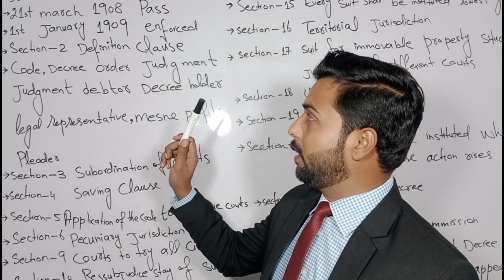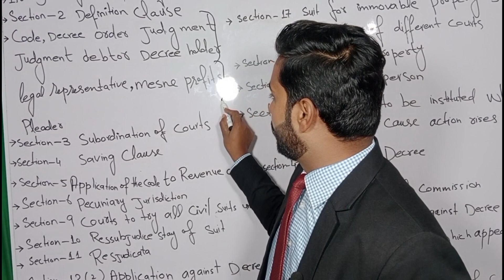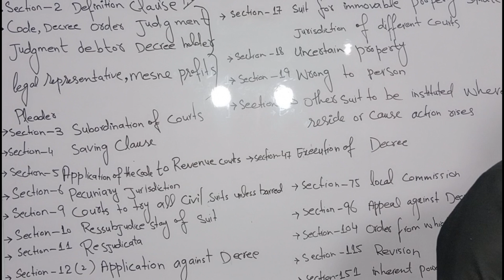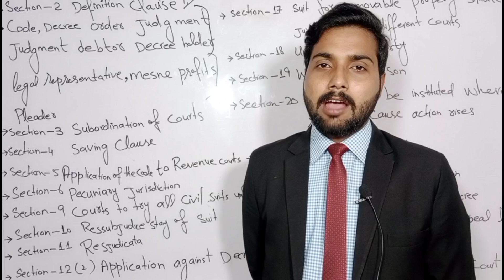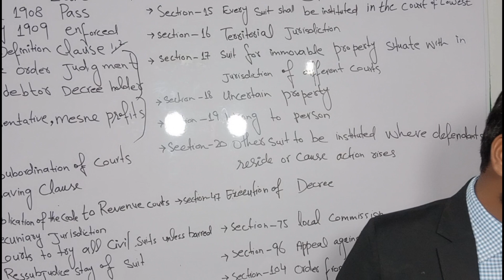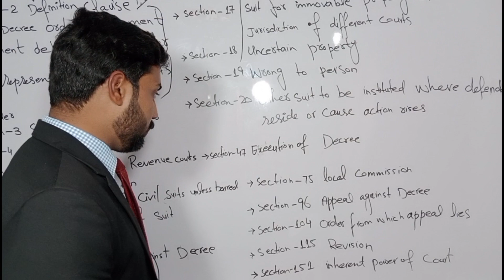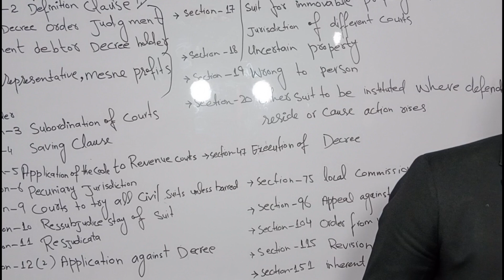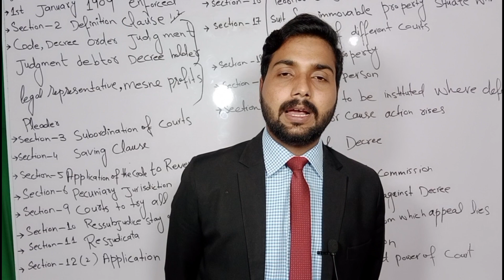LAW GAT 2023 CPC IMPORTANT SECTION 10 MARKS MOST IMPORTANT LECTURE FOR PREPARING LAW GAT TEST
FIRST LAW GAT TEST 2023 THIS LECTURE FOR PREPARING CPC SYLLABUS EXPLANATION ALL SECTION MOST IMPORTANT SECTION IN LAW GAT TEST 1O MARKS SHORT VIDEOS COVERS 10 MARKS FROM SECTION PART EASY WAY TO GET SUCCESS IN gat gat TEST